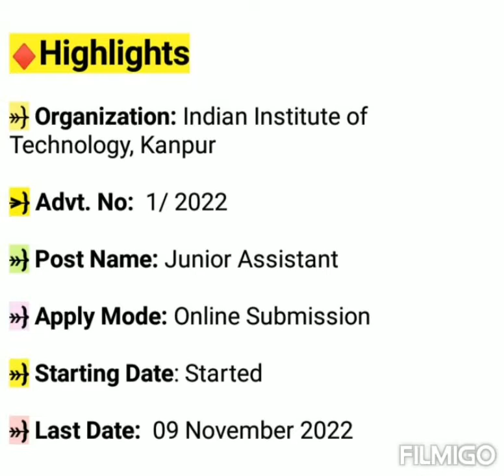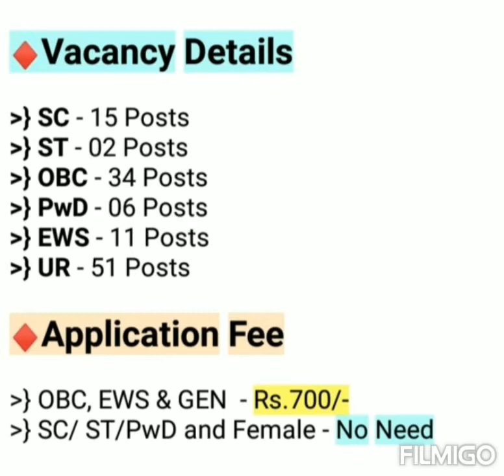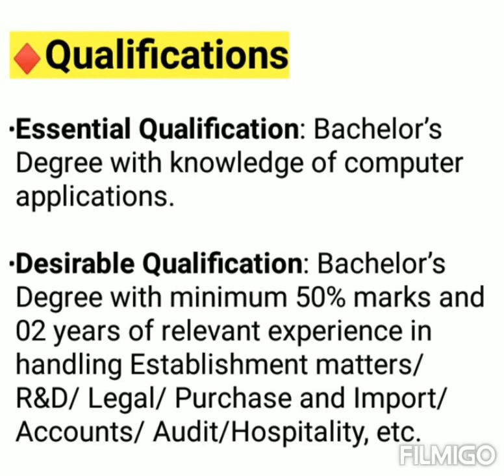IIT Kanpur Junior Assistant Vacancy 2022 | IIT Kanpur Recruitment 2022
Adda247 Current Affairs Quiz 2022